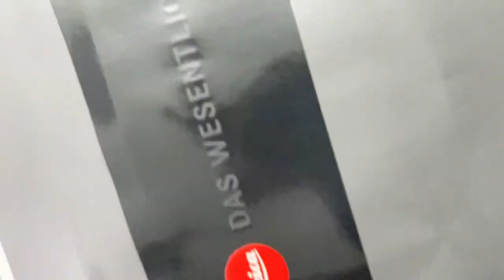Leica D-Lux 7 "007" edition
The limited special edition is distinguished by a particularly stylish exterior and a range of exclusive accessories.